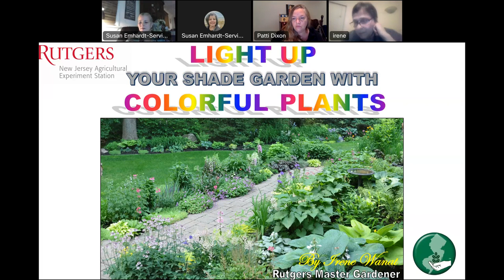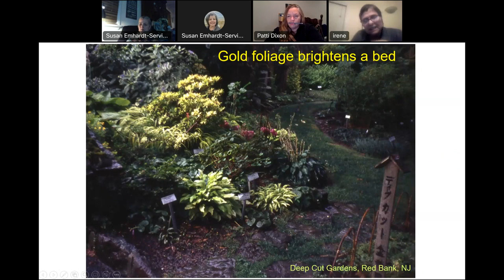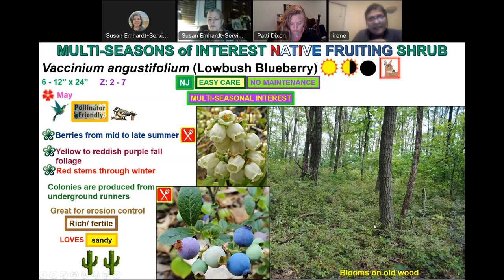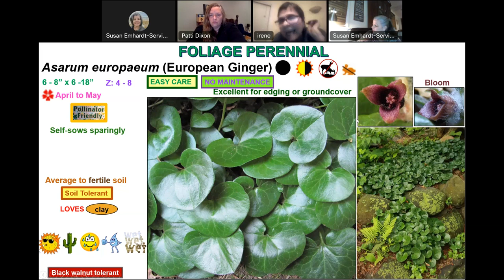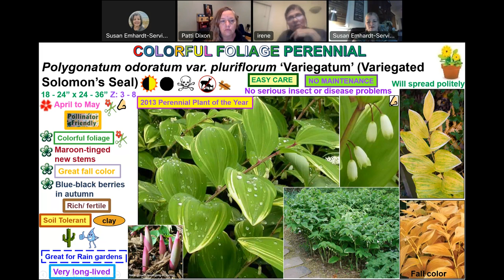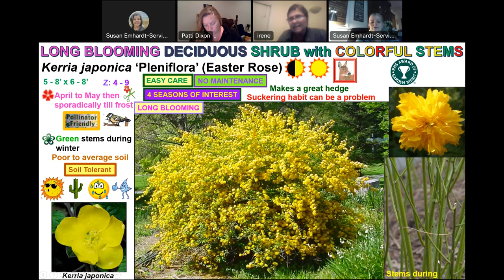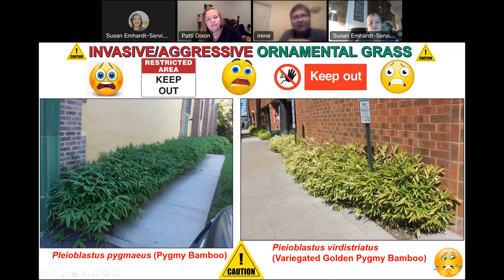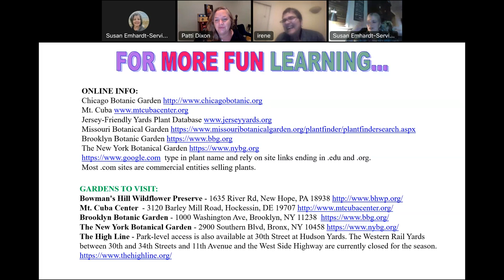Light Up Your Shade Garden with Colorful Plants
Go from bland to bold in your shade garden! Learn about plants with fantastic colors and textures that will brighten shady situations. With so many plant choices available, you will embrace shade as an opportunity instead of an obstacle.